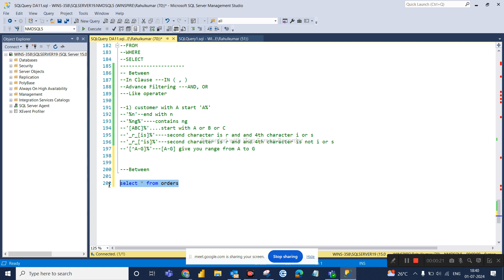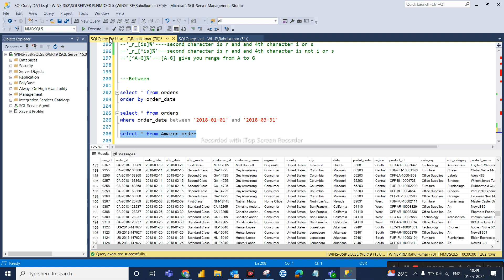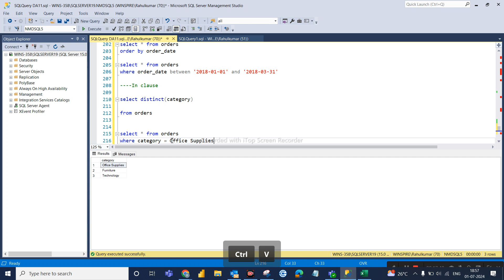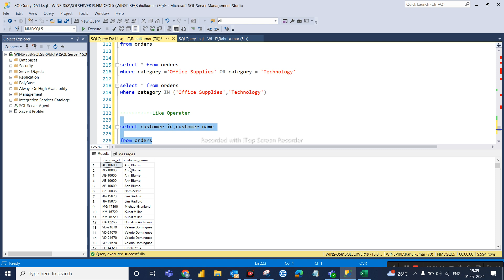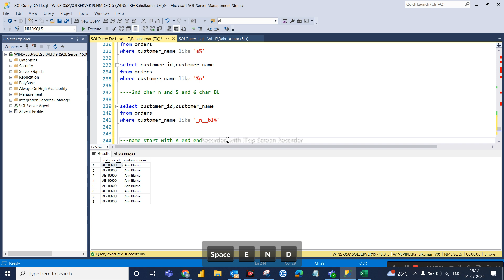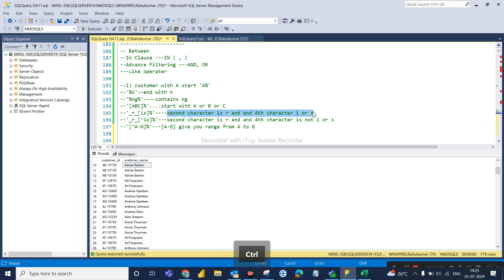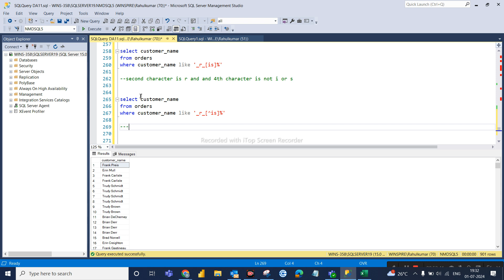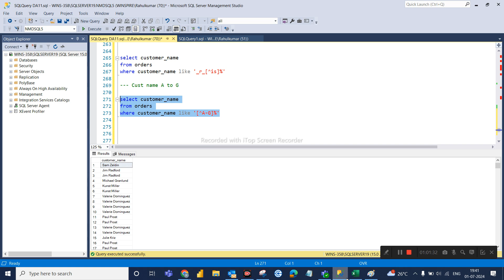DA11 SQL Day 6 between,In,Like, AND OR